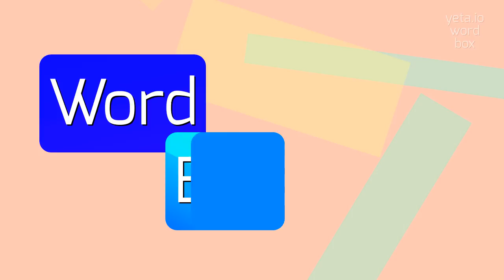How to say "drent"! (High Quality Voices)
Watch in this video how to say and pronounce "drent"!